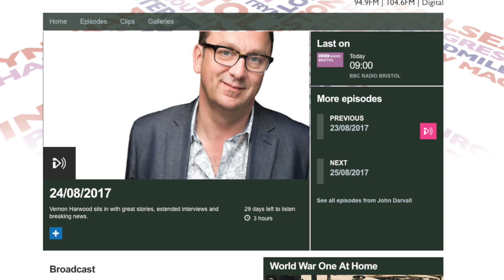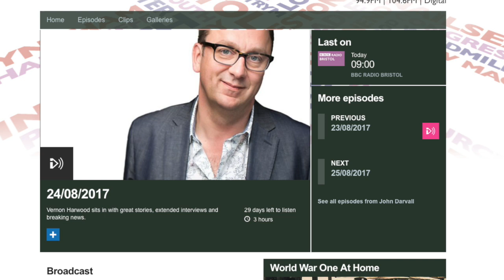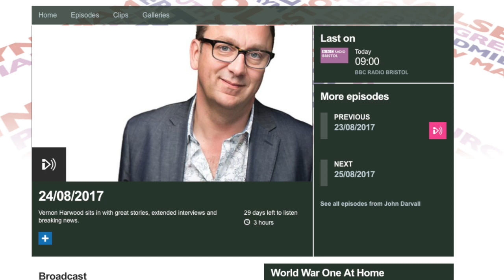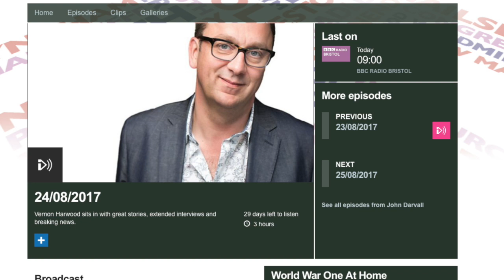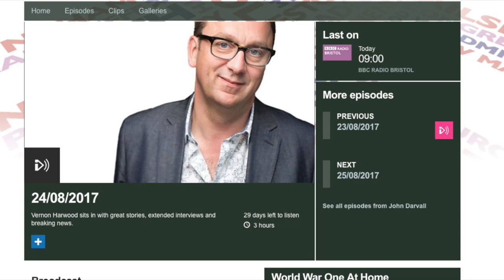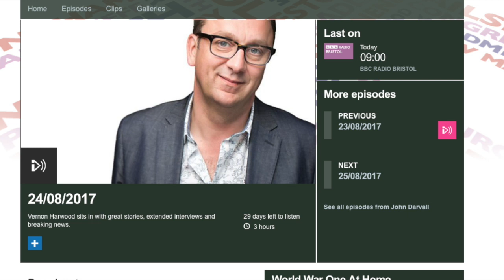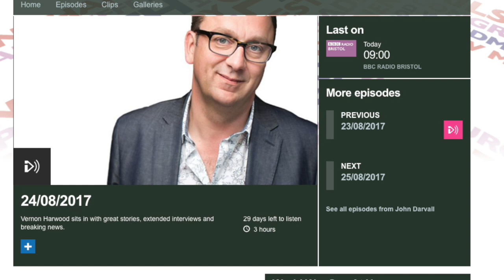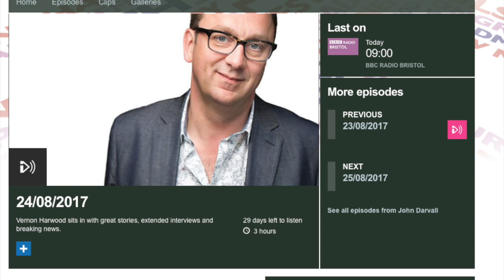BBC Radio Bristol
Grant explains why we stil use the terms u and no u.